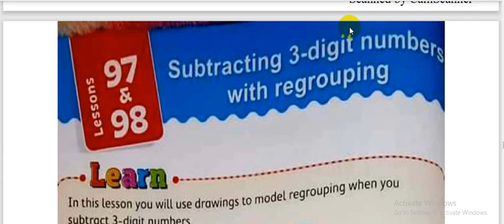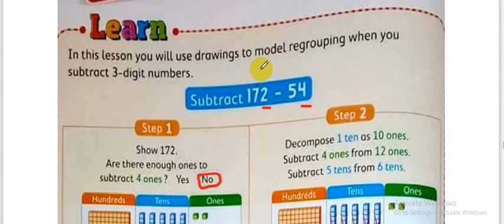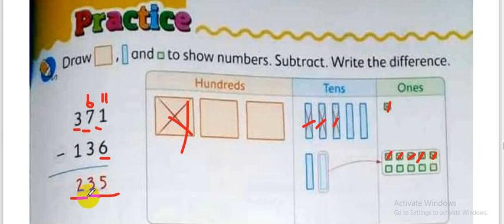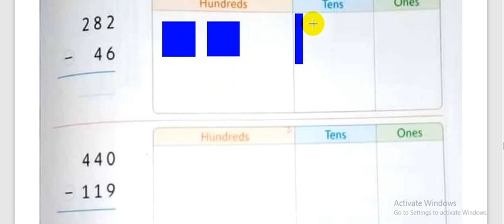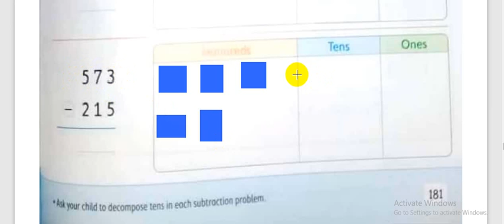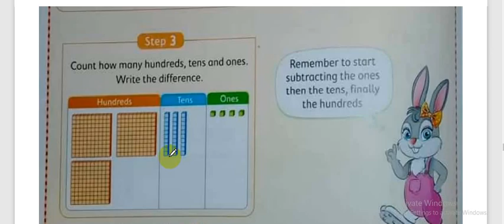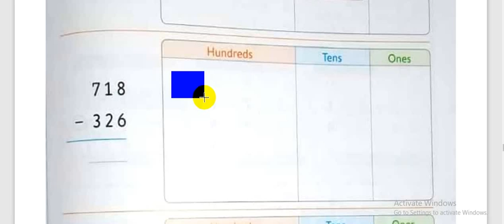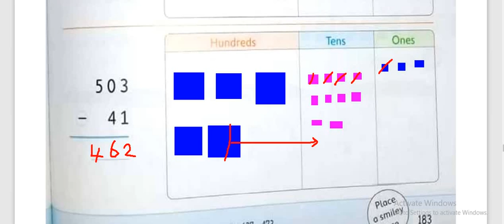Grade​​ 2_Second Term - 2022_Lesson _97-98 شرح وحل تمارين كتاب المعاصر#Subtraction 3-digit numbers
Grade​​ 2_Second Term - 2022_Lesson _97-98 شرح وحل تمارين كتاب المعاصر#
Subtraction 3-digit numbers with regrouping
الصف الثاني لغات وتجريبي

لينك جميع حلقات الماث الصف الثاني الابتدائى تجريبي ولغات